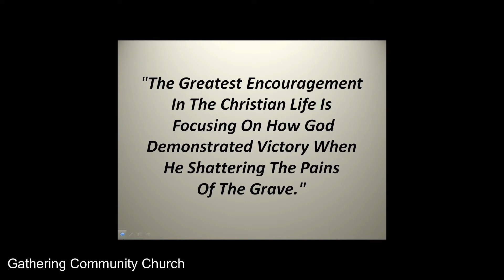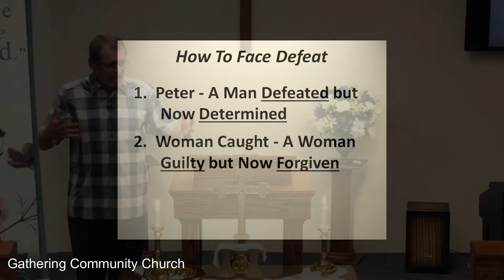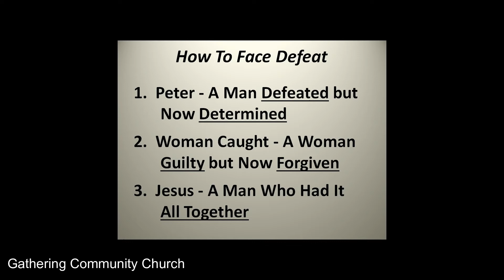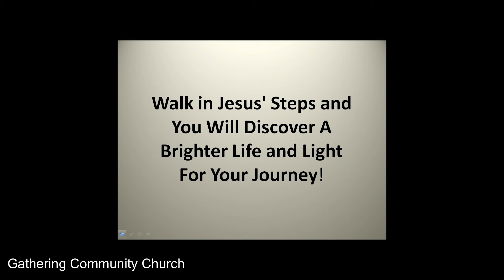Rising From Defeat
ACTS 2:14-24 (Focal - Vs. 24)
A Message from Pastor Benjy Simmons of Gathering Community Church.

"The Greatest Encouragement In The Che Christians Life Is Focusing On How God Demonstrated Victory When He Shattered The Pains Of The Grave."

How To Face Defeat
1. Peter - A Man Defeated but Now Determined
     John 21 and Acts 2:14-17A
2. Woman Caught - A Woman Guilty but Now Found Forgiven
     John 8:2-12
3. Jesus - A Man Who Had It All Together
     Philippians 2:1-8

Humility (v7).  Servanthood (v. 7).  Obedience (v. 8)

Why are we so prone to Defeat and Discouragement, when God holds the Remedy to our Victory and Success?

Walk in Jesus' steps and you will discover A Brighter Life and Light for your Journey!

Gathering Community Church
1504 Hwy 17 North
Surfside Beach, SC. 29575